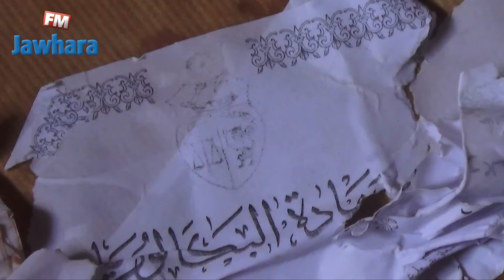مخلفات الأمطار التي شهدتها مدينة جمال